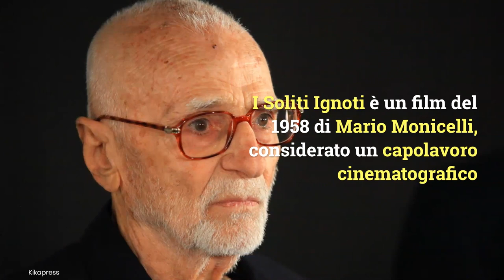'I soliti ignoti' location: ecco dove è stato girato il film diretto da Mario Monicelli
I Soliti Ignoti è uno dei film più famosi di Mario Monicelli, ma non tutti sanno dove è stato girato: scopriamo le location a Roma. Foto: Kikapress

LEGGI ANCHE -- Marchese del Grillo location: ecco dove è stato girato il film con Alberto Sordi